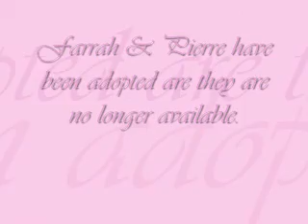Maltipoo FurBabies Farrah & Pierre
Maltipoo FurBabies Farrah & Pierre at 4 weeks old. Farrah & Pierre are Cinnamon Red Maltipoo puppies. Both have been adopted and they are no longer available.